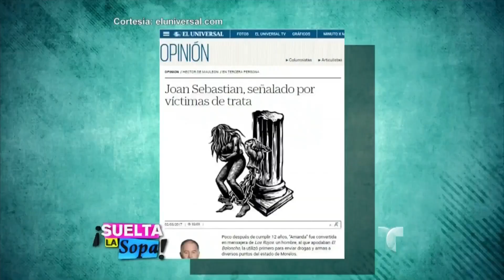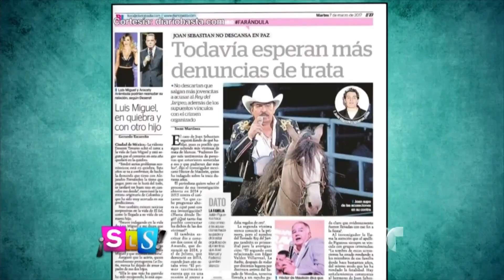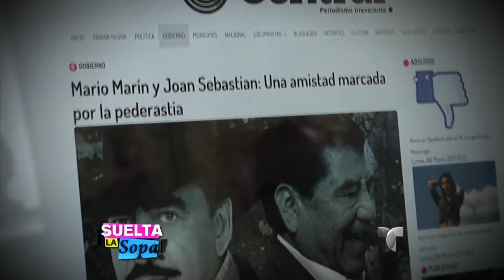Periodista Osvaldo Macuil vincula a Joan Sebastian con red de pederastia | Suelta La Sopa | Entrete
El reportero aseguró que Mario Marín exgoberndor de Puebla y Joan Sebastian tenían una amistad marcada por la pederastia.